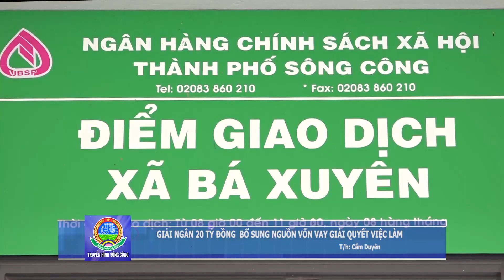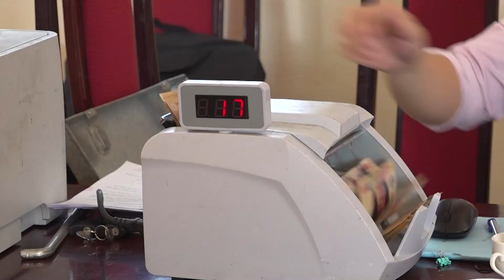GIẢI NGÂN 20 TỶ ĐỒNG BỔ SUNG NGUỒN VỐN VAY GIẢI QUYẾT VIỆC LÀM